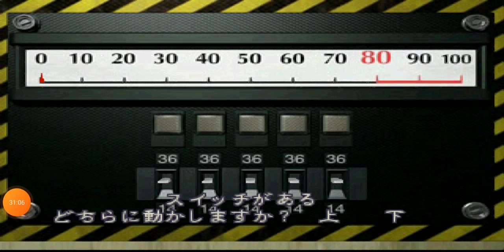Biohazard 2 parte a Clare #2